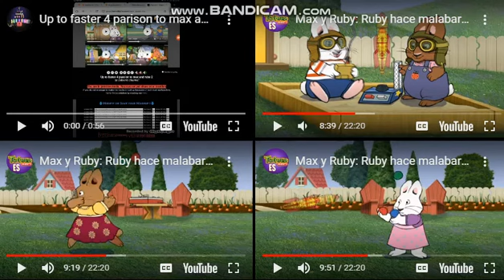Up to faster 7 parison to max and ruby 2